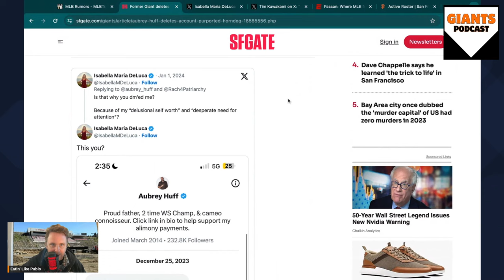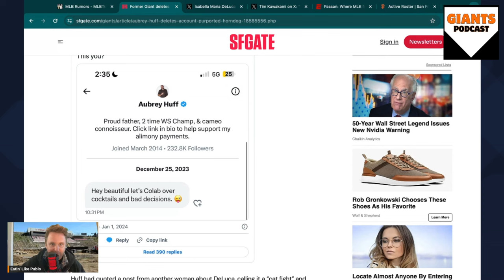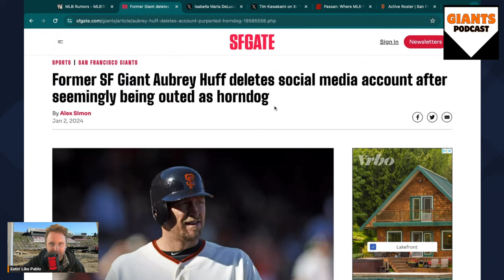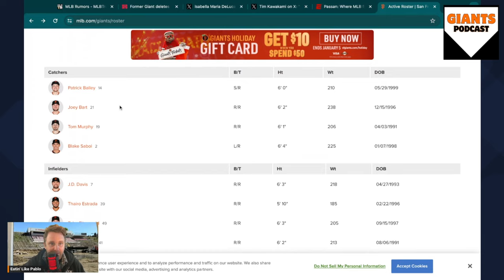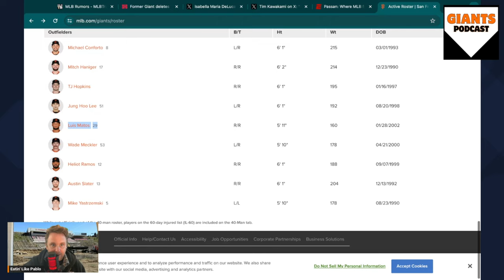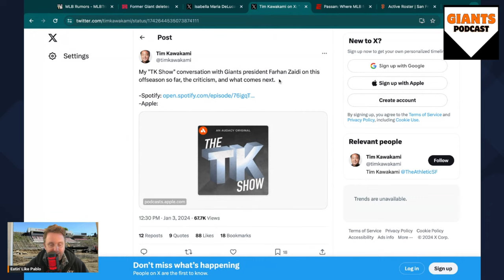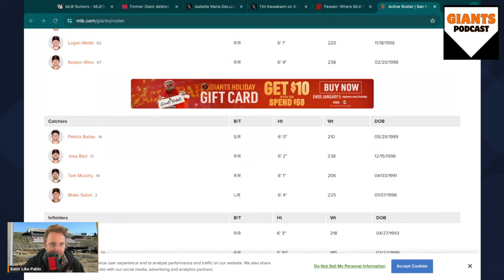SF Giants Podcast: Farhan Zaidi SPEAKS I Aubrey Huff BLOCKED!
Join Ryan as he talks about news surrounding the San Francisco Giants.

Intro: 0:00
Aubrey Huff: 0:30
Farhan Zaidi Interview: 2:12